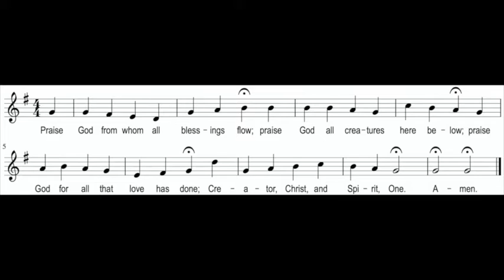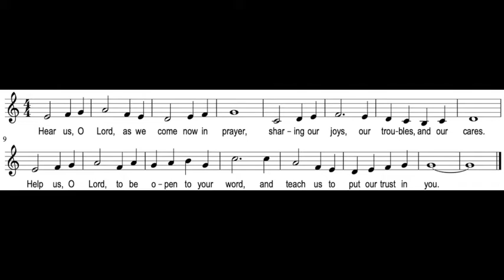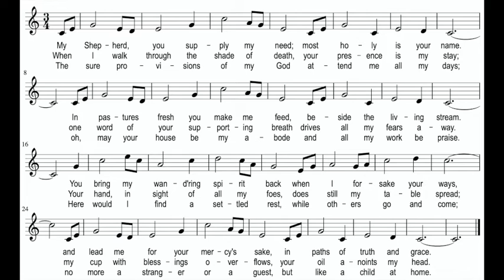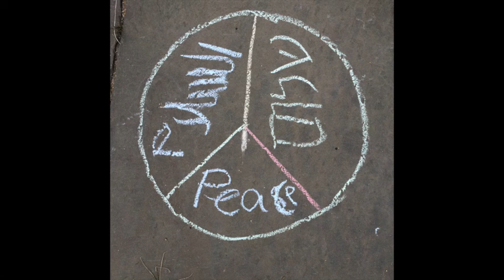Worship for Sunday, November 22, 2020